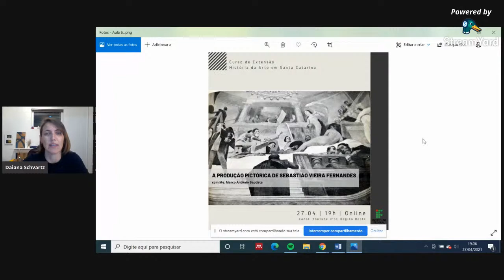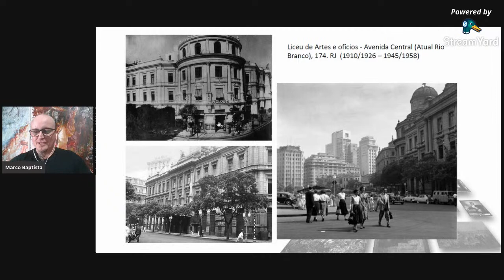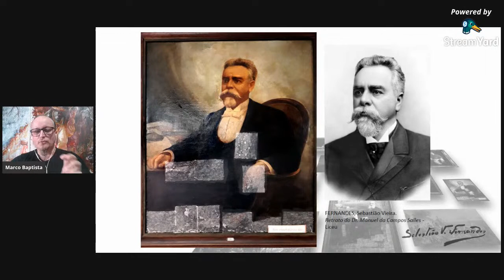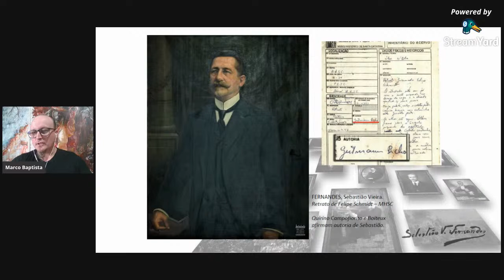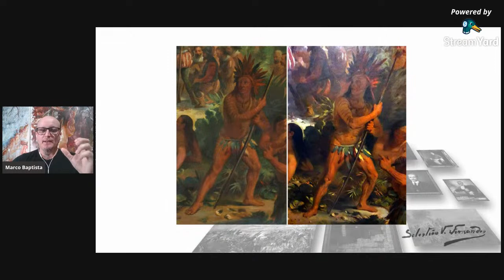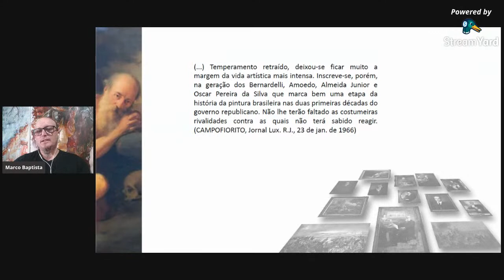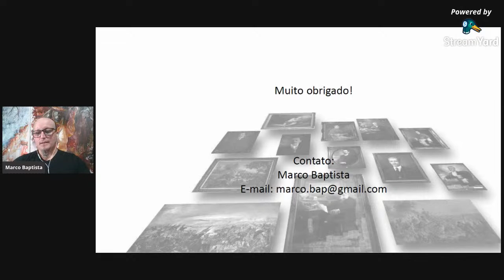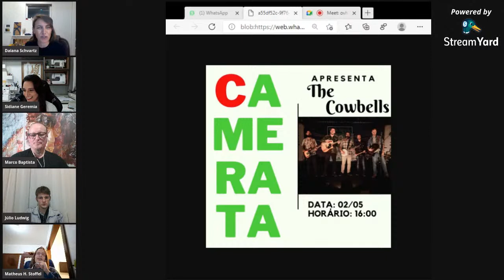História da Arte em Santa Catarina - Aula 06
Curso de história da arte em Santa Catarina.

Coordenação: Profª Drª Daiana Schvartz (IFSC)
Convidado: Me. Marco Antônio Baptista

Aula 06 - A PRODUÇÃO PICTÓRICA DE SEBASTIÃO VIEIRA FERNANDES